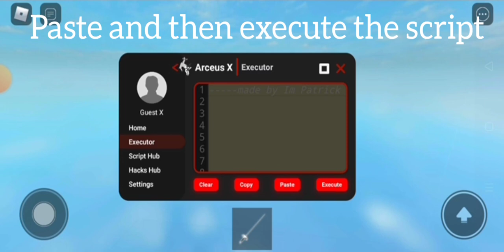ARCEUS X ROBLOX SCRIPT - FE PP BODY SCRIPT - see script link on comments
if you are the real owner of this script
all credits onto you